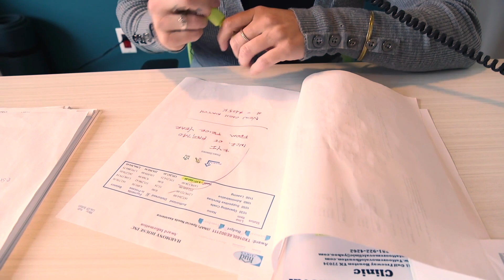Student Success: Meg Pohodich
HCC recognizes current and former students for their hard work, determination, dedication, and leadership on and off campus. We are proud to honor and celebrate their accomplishments. They are the definition of success stories at Houston Community College.

Meg Pohodich
CEO
Harmony House